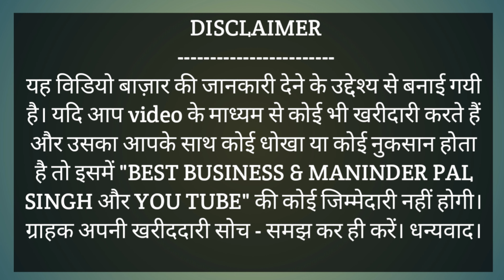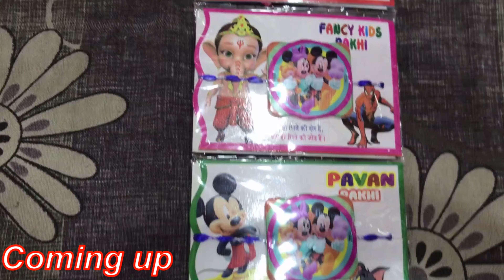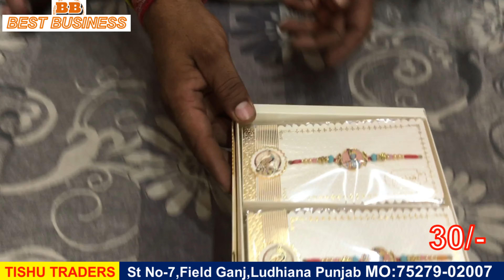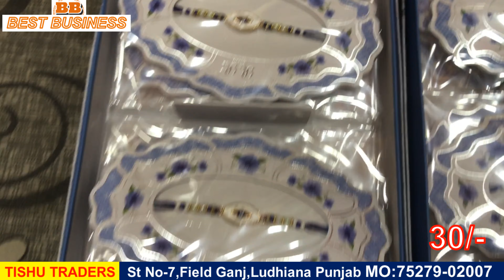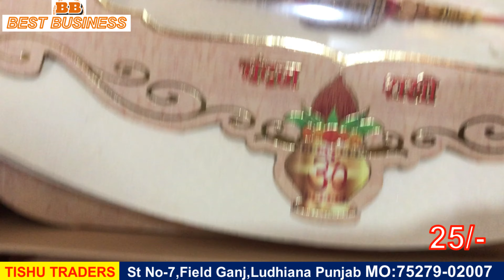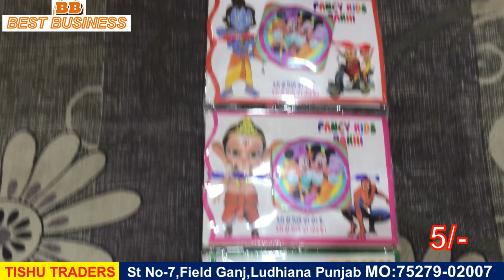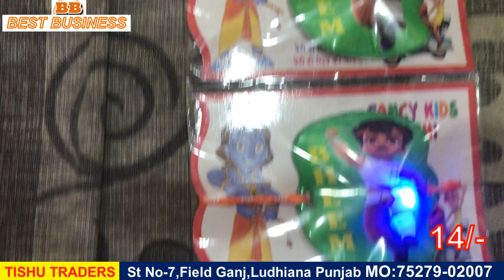Rakhi Wholesale Ludhiana,Sabse Sasti Rakhi,Fancy Rakhi,Bhaiya Bhabhi Rakhi,Kids Rakhi,Branded Rakhi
Shop Address:
TISHU TRADERS
Field Ganj, Kucha No-7
Ludhiana, Punjab.
Near Back Side Gurudwara Dukh Niwaran Sahib Ludhiana.